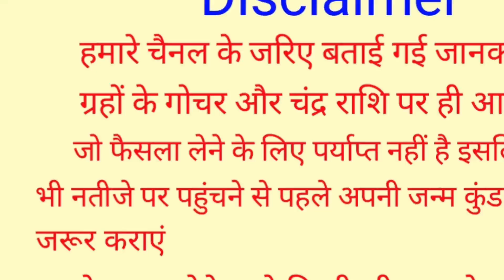Kanya Rashi September October November 2023 Rashifal | कन्या राशि सितम्बर अक्टूबर नवम्बर,Virgo Rashi